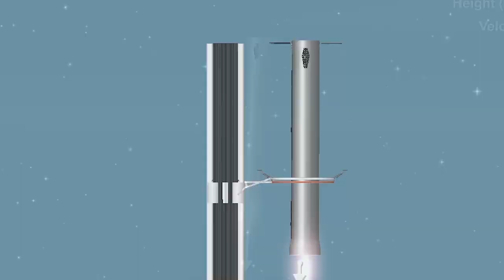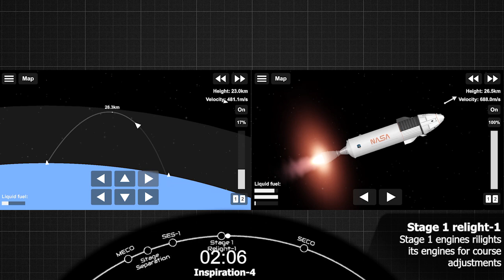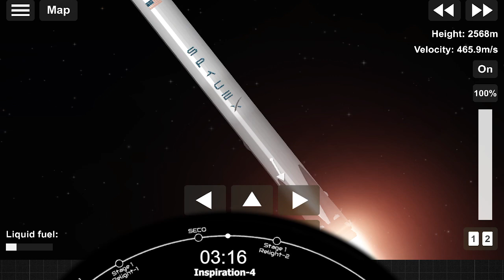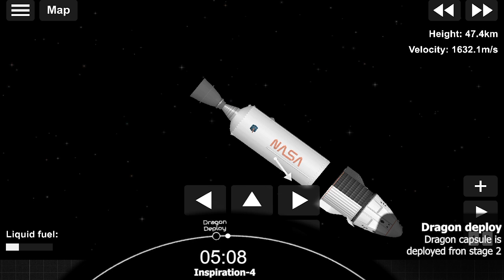Inspiration4 Launch | Spaceflight Simulator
On Wednesday, September 15 at 8:02 p.m. EDT, 00:02 UTC on September 16, SpaceX’s Falcon 9 successfully launched the Inspiration4 mission – the world’s first all-civilian human spaceflight to orbit – from historic Launch Complex 39A at NASA’s Kennedy Space Center in Florida. Approximately three days after liftoff, Dragon and the crew of Inspiration4 will splash down at one of several possible landing sites off the Florida coast. Follow Dragon’s journey in the tracker above as the Inspiration4 crew orbits Earth approximately every 90 minutes.

Inspiration4 is commanded by Jared Isaacman, founder and CEO of Shift4 Payments and an accomplished pilot and adventurer. Joining him are Medical Officer Hayley Arceneaux, a physician assistant at St. Jude Children’s Research Hospital® and pediatric cancer survivor; Mission Specialist Chris Sembroski, an Air Force veteran and aerospace data engineer; and Mission Pilot Dr. Sian Proctor, a geoscientist, entrepreneur, and trained pilot.

-  Credit: SpaceX - SFS.